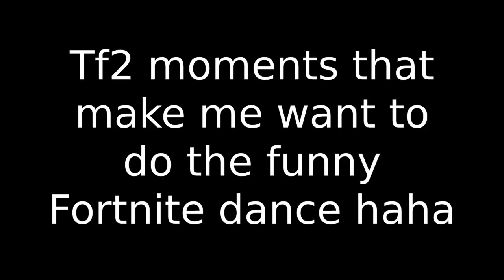TF2 Gamer Moments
funny fortnite dance haha, now i can put it in the tags